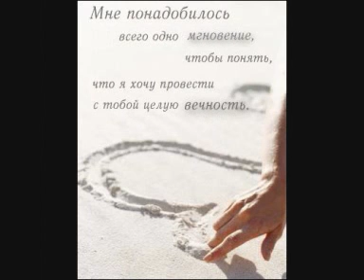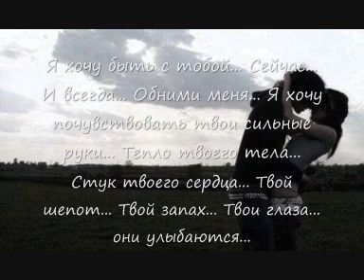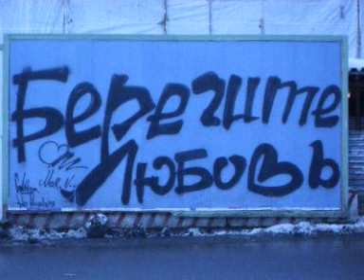Ollu ja tema mees!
pidin lisama ! :dd